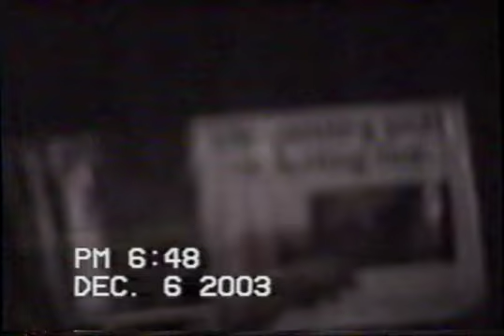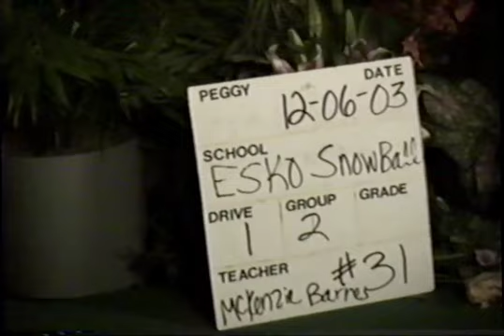Esko High School Class Of 04 Snowball 12 06 03